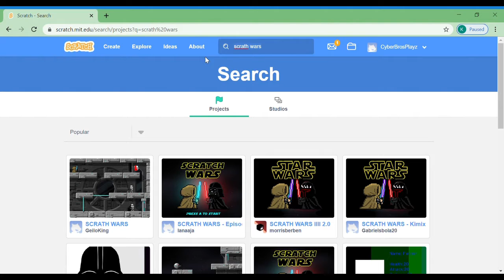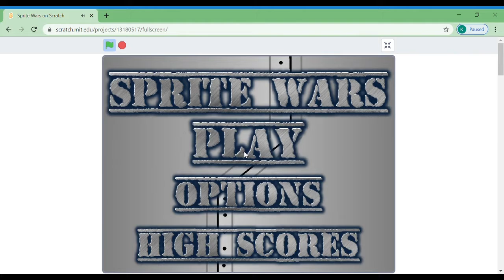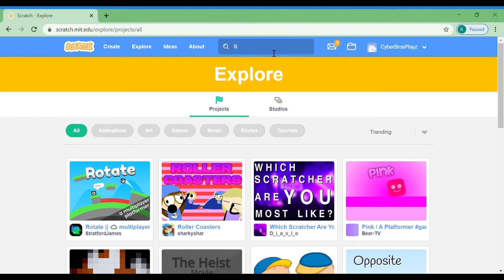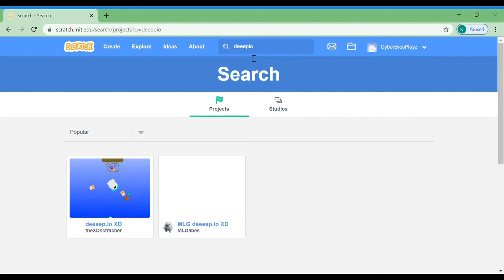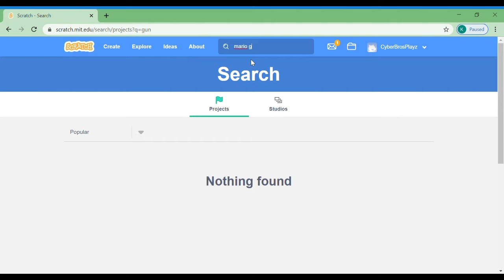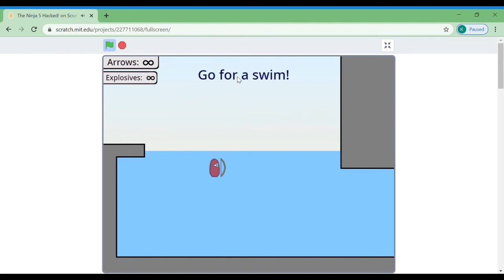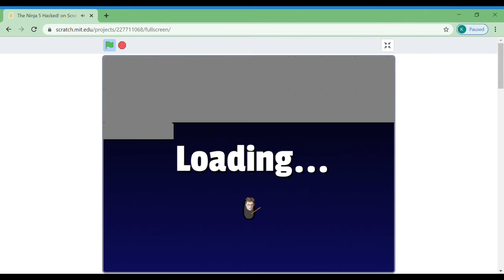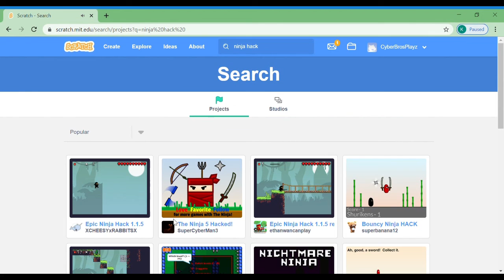Playing ridiculously funny games on Scratch!!!!!!!!!